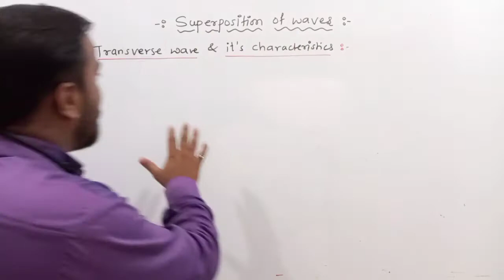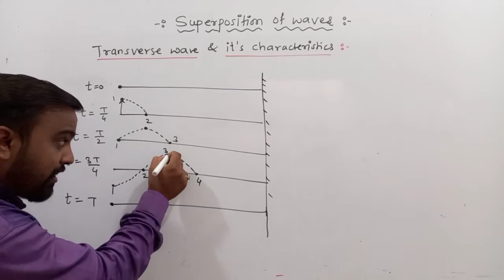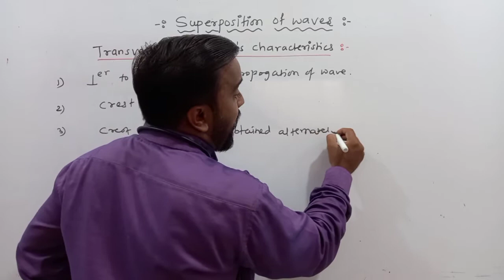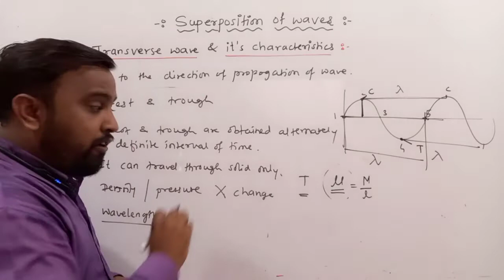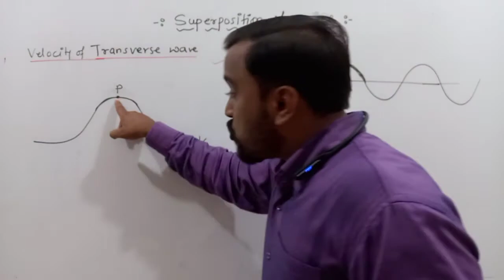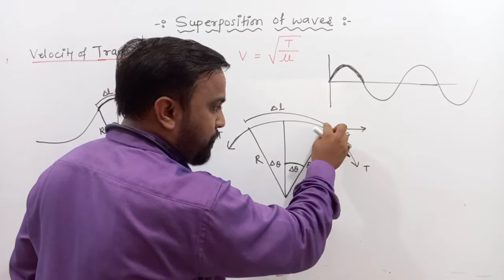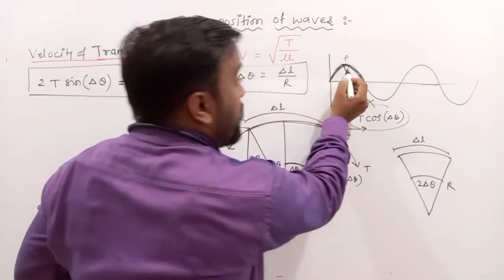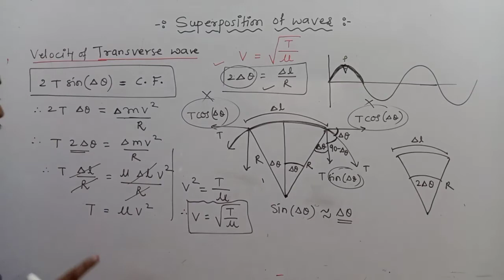Nawandar Sir Superposition of waves Lecture 4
Transverse wave & Velocity of transverse wave.